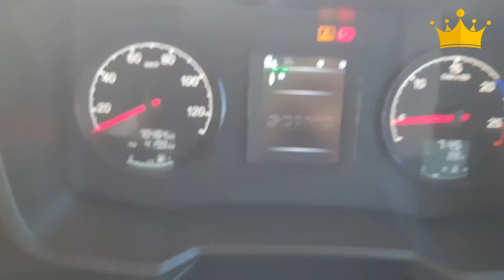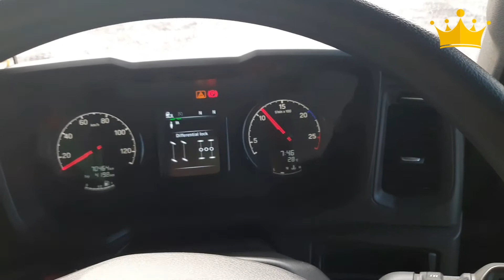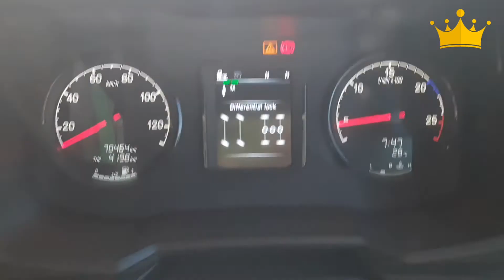Scania Truck - Cara Mengaktifkan Cruise Control Scania P 410 XT by Muhen TV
Cruise Control adalah cara alternatif untuk menaikkan atau menurunkan RPM engine tanpa menginjak pedal gas.

5 axle scania truck,
how to tilt the cab on a scania truck,
how to download scania truck driving simulator for android,
test drive scania truck,
how to draw a scania truck step by step,

2020 scania truck review,
2021 scania truck,
2023 scania truck,
2022 scania truck,
scania 440 truck,
scania truck 500,
scania 540 truck,
scania truck 6x6,
scania 6x6 truck,
truck simulator ultimate scania r420 6x4,
truck simulator ultimate scania r420 6x4 top speed,
scania truck 770s,
euro truck simulator 2 scania 770s,
scania truck driving simulator download for windows 7,
scania 770 euro truck simulator 2,
scania truck 8x4,
scania truck 8x8,
scania 800 hp truck,
scania 8x8 truck,
euro truck simulator 2 scania 8x4,
scania 8x8 military truck,
scania truck 94,
scania truck 999
scania P 410 XT
scania P 410 HT
scania P 410